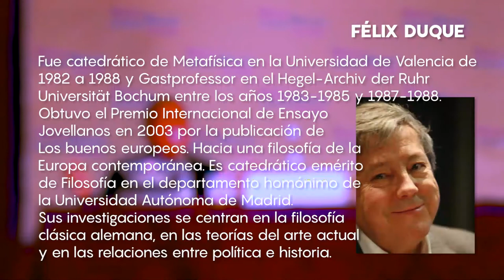"Judaismo, populismo, identitarismo" - Biblioteca de Navarra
Charla a cargo de Félix Duque, dentro del ciclo "Pensar ahora, pensar el mundo", en colaboración con Ateneo Navarro.